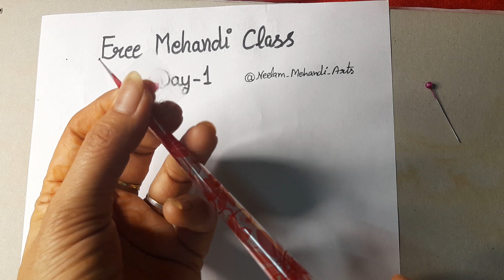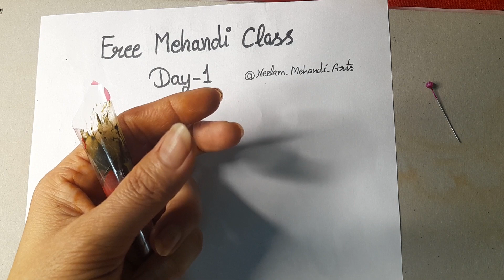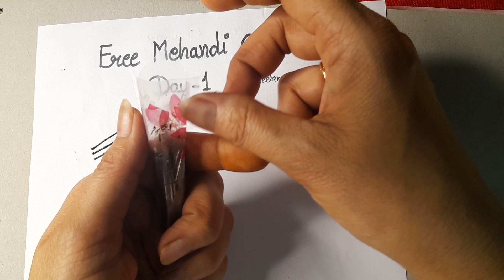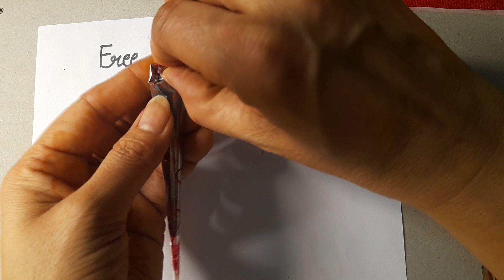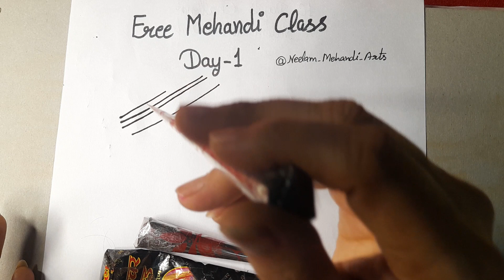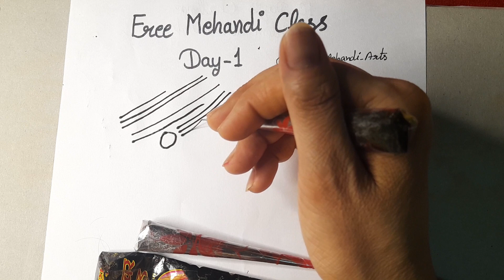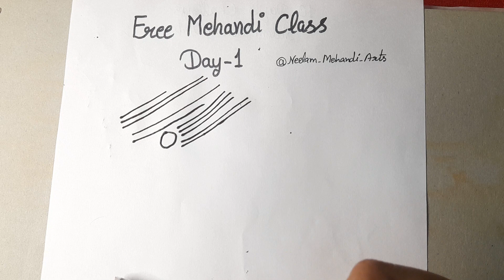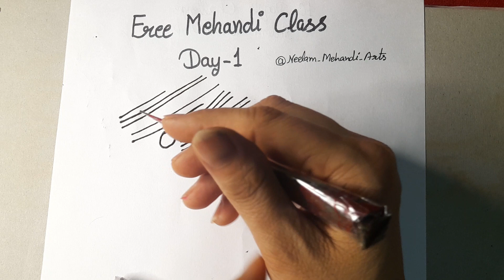Free Mehandi Class Day - 1 | Learn Mehandi in 20 Days Challenge |Mehndi Class | Neelam Mehandi Arts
welcome friends ❤️
free mehndi class day -1
learn mehandi in 20 days challenge ❤️

In this video I teach you how to make perfect mehndi cone.
most people use pencil to teach mehndi design...but i will teach you to make mehndi design from mehndi cones...so that we can do better practice in perfect mehndi cones.

I hope you like the video of my upcoming mehndi classes.

mehndi course
mehndi lagane ka tarika
online mehndi training
mehndi tutorial
cone kaise bnaye
online mehndi class
mehndi ke class
dulhan mehandi
bridal mehndi kaise lagaye
mehndi kaise lagaye
mehndi kaise sikhe
mehndi design dikhaye
Henna mehndi
mehndi tutorial
henna tutorial